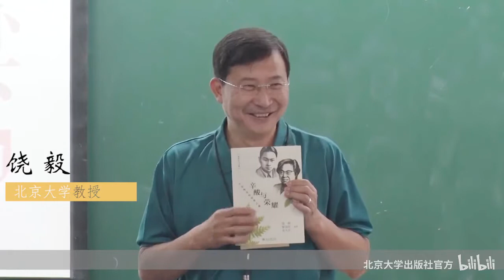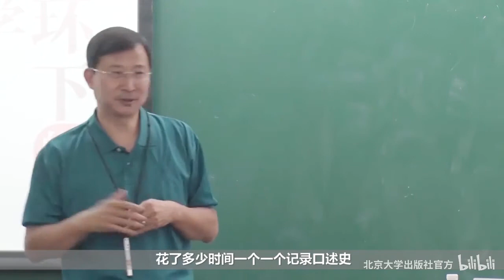饶毅谈丨青蒿素国内唯一奖金是怎么来的？ - 北京大学 Peking University